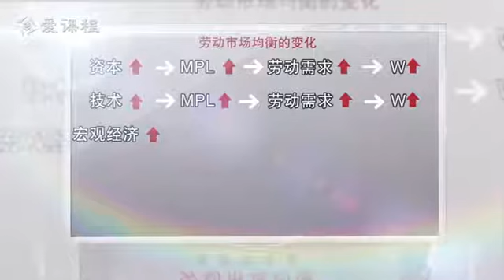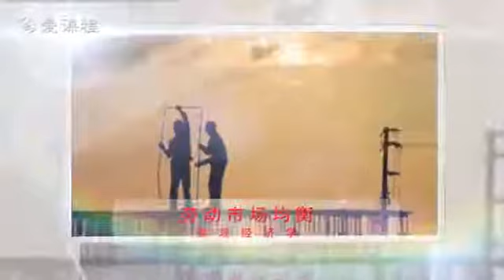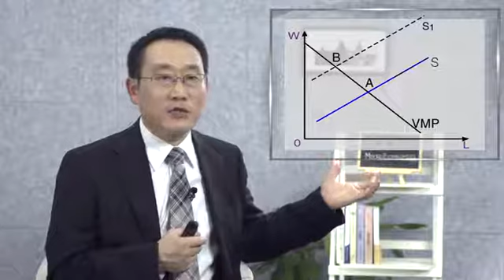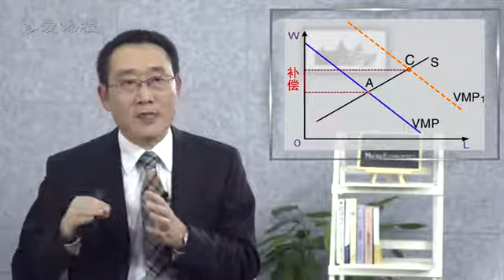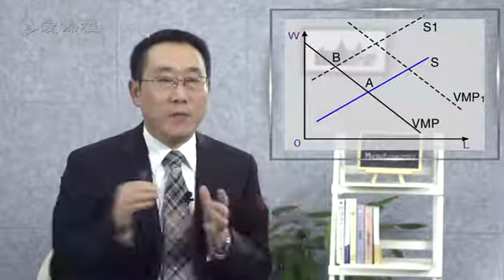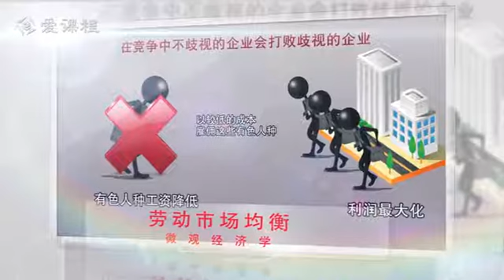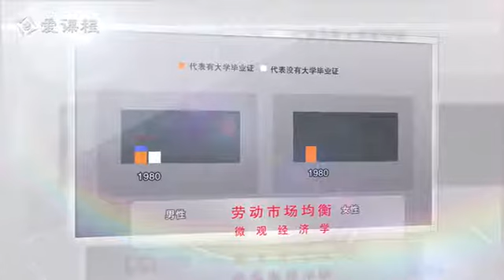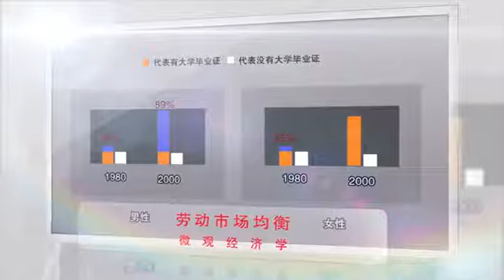43 教学录像 劳动市场的均衡 武汉大学 西方经济学